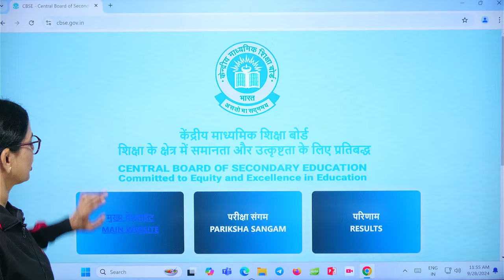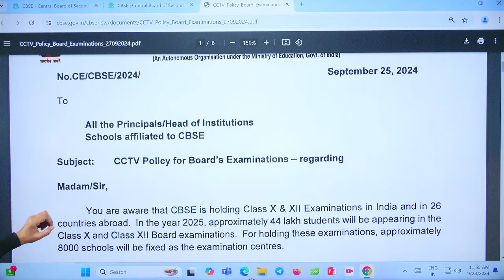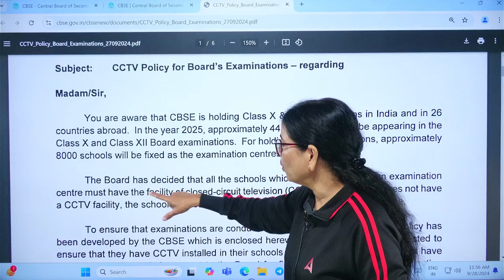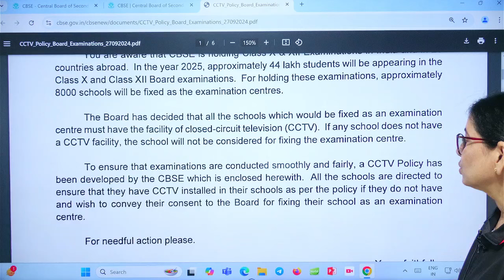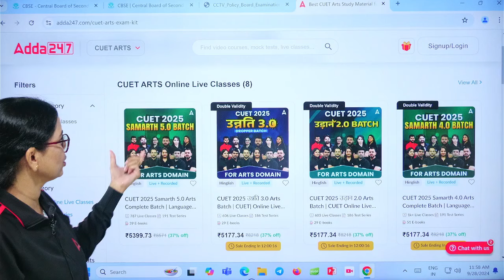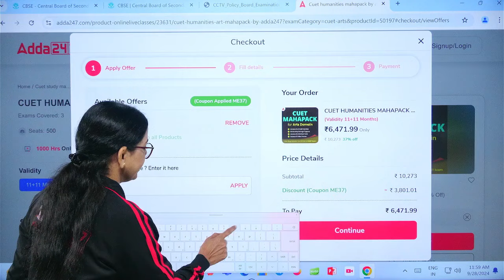Cheating In Board Exam: CBSE 2025 Biggest Update Exam Cheating By Anita Ma'am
Do you want to Crack Class 12 Exams? You will to create a personalized study plan tailored for Arts/Humanities subjects ✅ Effective study techniques for History, Political Science, Sociology, Psychology, and more. We will help you for making effective study plan, we’ll dive into the best tips, tricks, and strategies to help you ace your Class 12 Humanities/Arts exams with confidence!

. Stay informed about the biggest updates on cheating in board exams for CBSE 2025 with Anita Ma'am! In this crucial session, we’ll discuss new policies, preventive measures, and the implications of cheating on student performance and integrity. Understand how these changes will impact your board exam preparation and ensure you’re ready to face the challenges ahead.